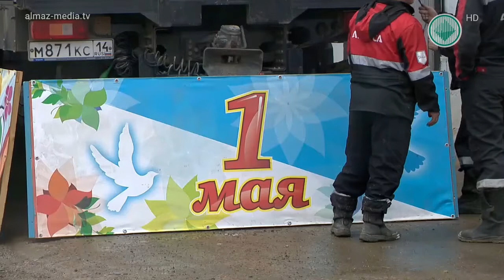Как Мирнинский и Ленский районы встретили Первомай